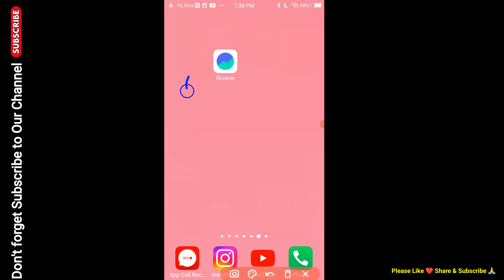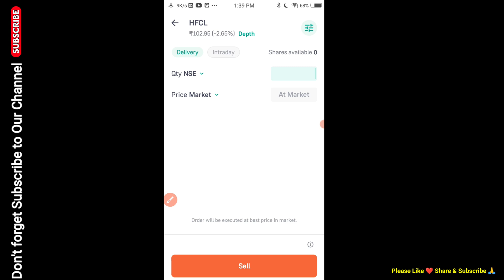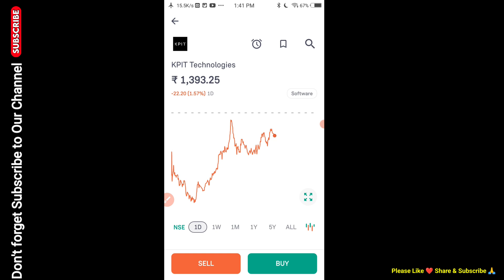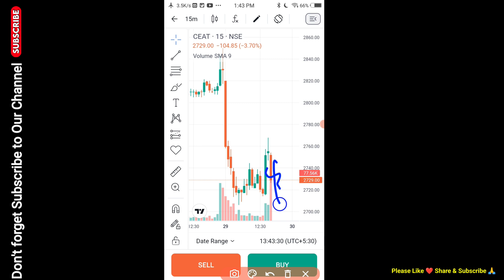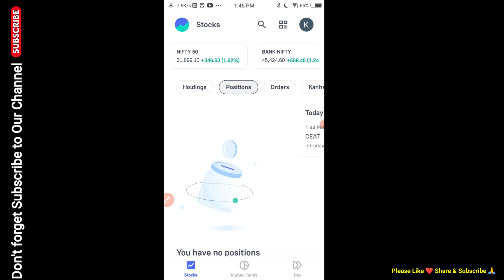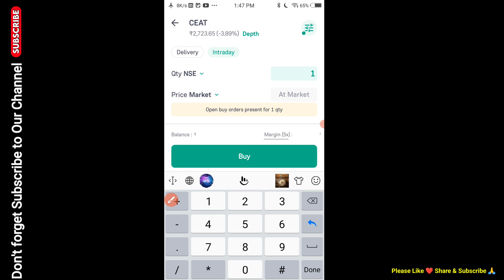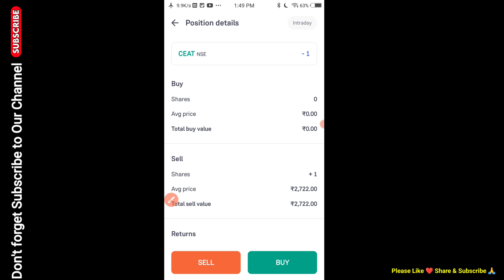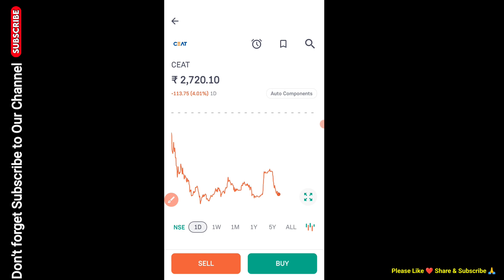Intraday Short Selling In Groww App | Stock Market Me Short Selling Kaise Karein | Beginner Traders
doston aaj kis video mein ham intraday mein short seling karna sikhenge agar aap Beginner to is video ko dekhne ke bad aap intraday mein short seling karna Sikh jaenge is video mein main aapko live trade lekar dikhaunga ki intraday mein short seling kaise karte hain,

Short Selling, Intraday Trading In Groww App, Intraday Short Selling In Stock Market, Easy Way, Trading, First Trade On Short Selling, Short Selling In Groww App, Basic Strategy in Short Selling, Short Selling Kaise Kare, Intraday Short Selling Kya Hota hai, Groww App Intraday Trading, How Do you Short Selling